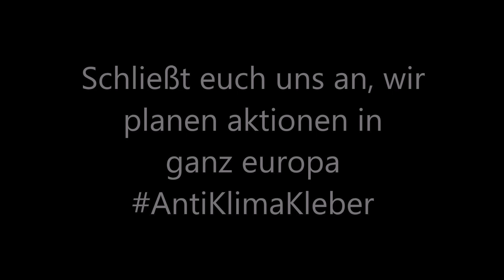ANTI Klima Kleber aktion in München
Ich/wir sind stoltz heute am Freitag, den 25. August 2023 in München an der Donnersbergerbrücke die erste von vielen Anti Klima Kleber aktionen durchgeführt zu haben.

Wer sich uns anschließen möchte kann mich gerne über die Kommentare kontaktieren.